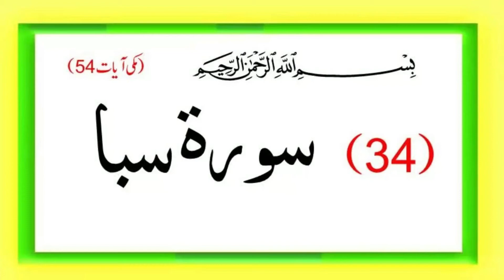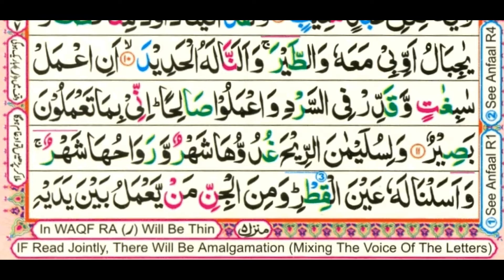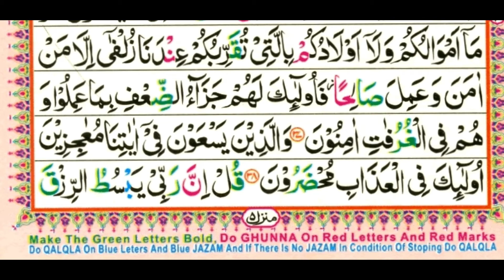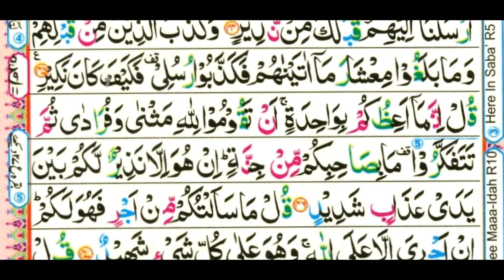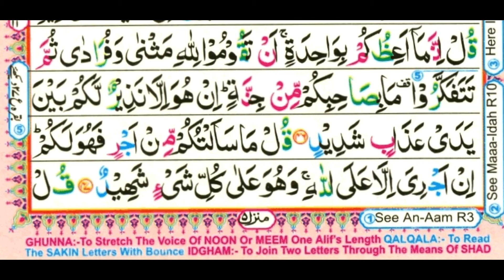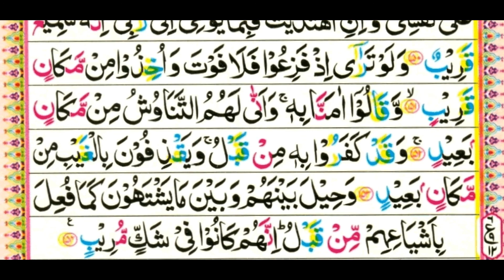034-Surah Al-Sabaa HD, سورة سَبَأ Listen and Read Quran in HD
034-Surah Al-Sabaa HD, سورة سَبَأ  Listen and Read Quran in HD
Very clear voice.
Khoobsorat Awaz.
Colored print of Quran to learn to read.
Easy to understand and read